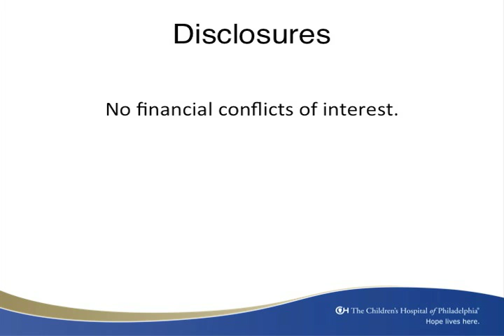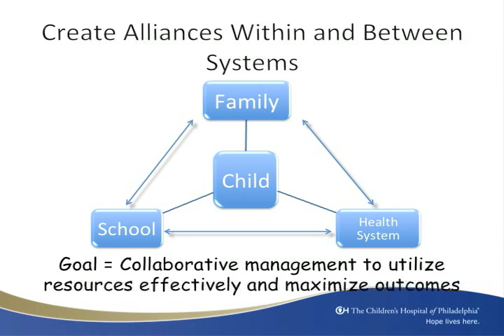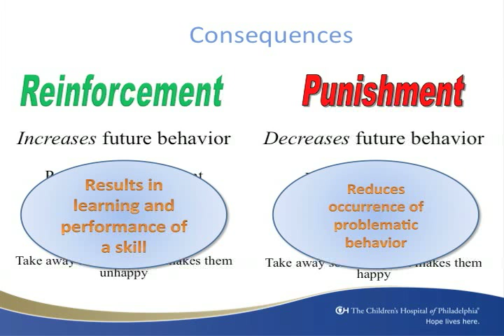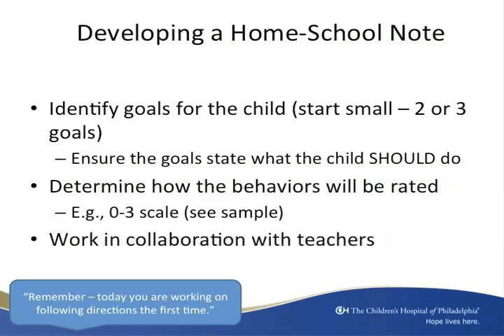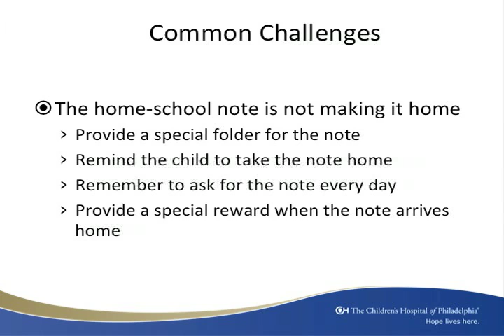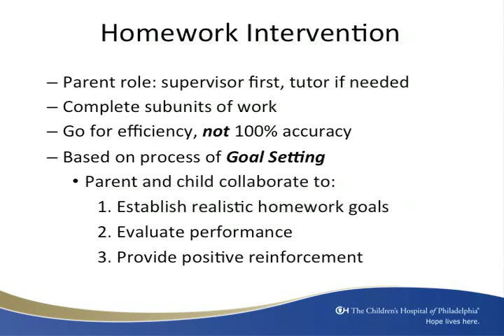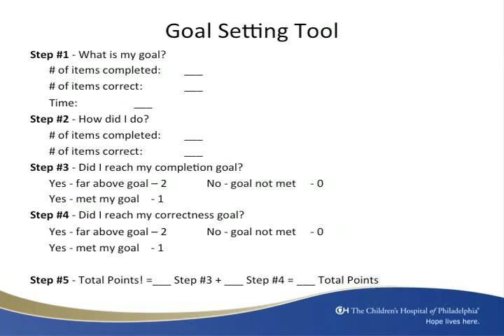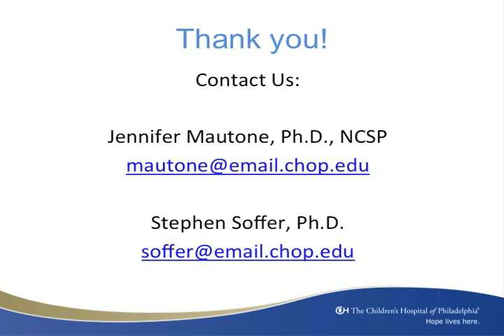Helping Your Child With ADHD Succeed at School: Jennifer Mautone, PhD and Stephen Soffer, PhD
Listen and learn as psychologists from the Center for Management of ADHD at The Children's Hospital of Philadelphia discuss the influence of ADHD on school performance. They will describe the role of parent-school collaboration in success of students with ADHD, and present practical school- and home-based behavior management strategies.